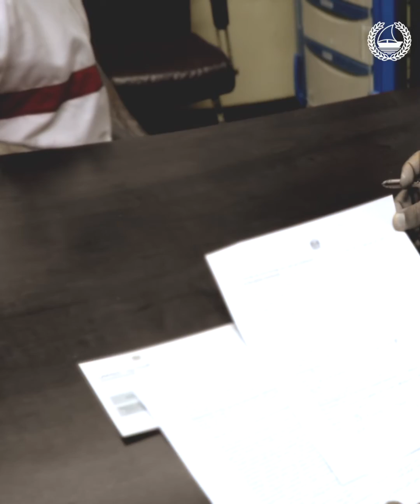نزلاء ونزيلات المؤسسات العقابية والإصلاحية في دبي يتلقون جرعات لقاح كورونا